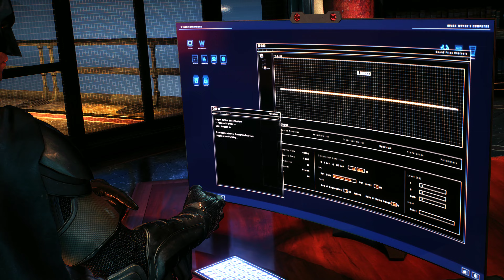Batman Arkham Knight Gameplay Deutsch 10 - Auf der Spur des Arkham Knight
▬Spielbeschreibung▬
Im explosiven Finale der Arkham-Serie stellt sich Batman der ultimativen Bedrohung der Stadt, deren Beschützer er ist. Scarecrow kehrt mit einer beeindruckenden Bande an Superschurken zurück, unter anderem dem Pinguin, Two-Face und Harley Quinn, um den Dunklen Ritter endgültig zu vernichten. Batman: Arkham Knight präsentiert Rocksteadys eigene Variante des Batmobils, welches erstmalig im Franchise auch gefahren werden kann. Neben diesem legendären Fahrzeug und der ausgezeichneten Spielbarkeit der Batman Arkham-Serie bietet der Titel Spielern die endgültige und vollständige Batman-Erfahrung, egal ob in den Straßen oder am Himmel von Gotham City.